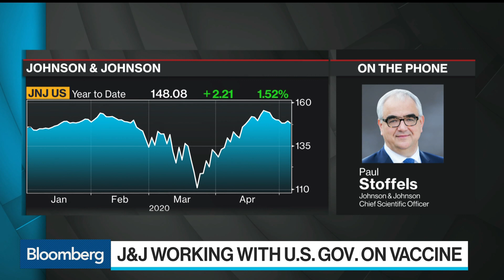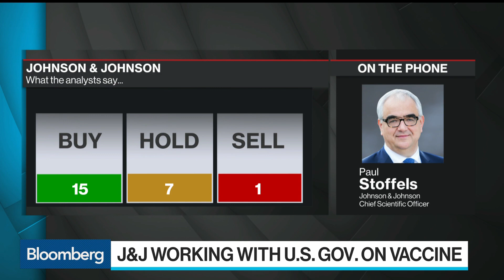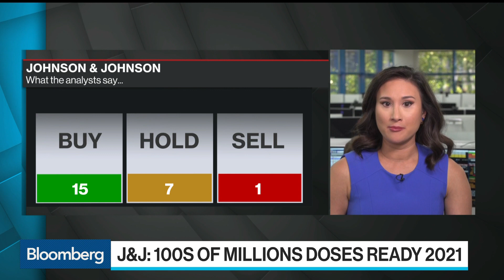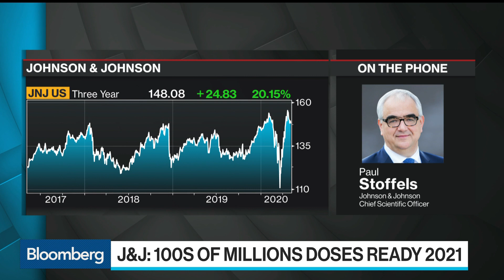J&J Is Preparing to Manufacture Massive Amounts of Covid-19 Vaccine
May.07 -- Paul Stoffels, chief science officer at Johnson & Johnson, discusses the company’s pursuit of a coronavirus vaccine as it prepares to produce hundreds of millions of doses in 2021. He speaks with Bloomberg’s Nejra Cehic on "Bloomberg Surveillance."